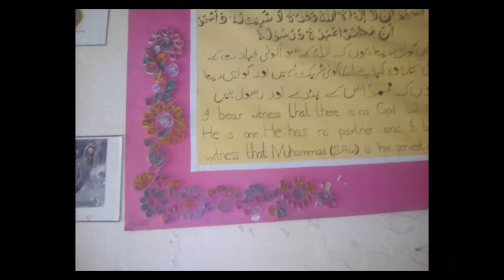Amazing Chart Paper ideas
“Abiha mahi tips” channel is a vlog channel’
Amazing Card paper , wall hanging ,  chart paper ideas tips and tricks
for  room and  class room  decoration  and beautiful flowers dear guys enjoy me video.
So my dear friends is channel” Abiha mahi tips” ko subscribe Karin or sath hi sath bell k icon ko press b kr dain to apko hmari hr any wali video ka Notification mil jay ga .